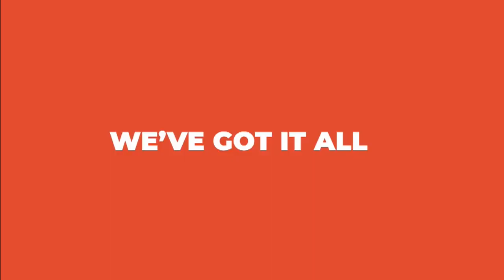Is politics a call?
DJ Soxxy and Pahtnjeri discuss on matters politics in this election period
Tune in to The Home Of Fresh and Classic Hits... 96.9FM